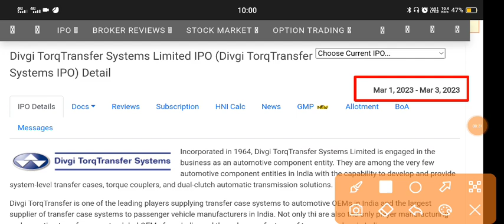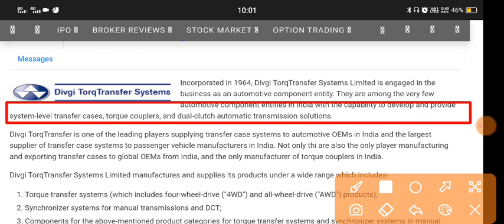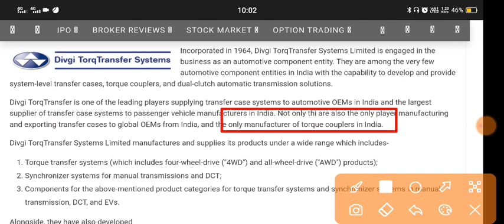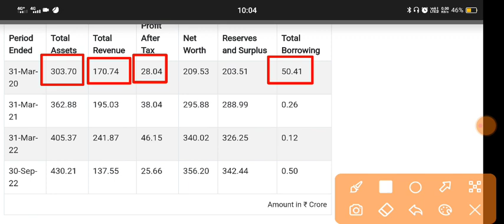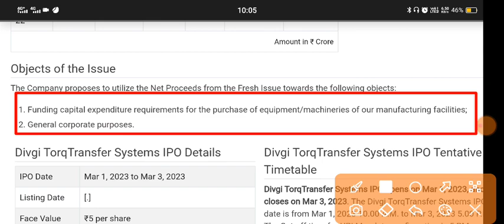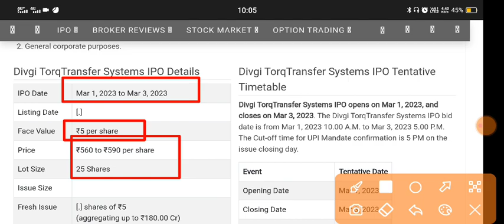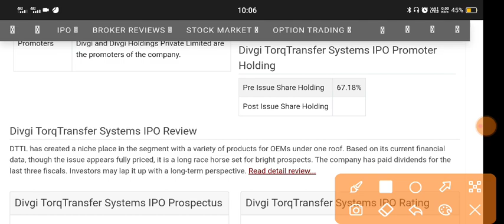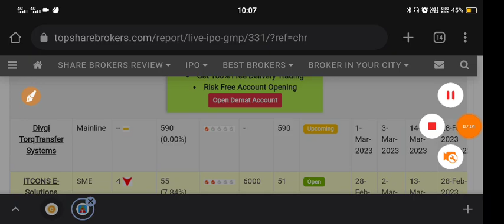Divgi TorqTransfer Systems Limited Ipo 🔴 Divgi Ipo 🔴 Divgi Ipo Gmp 🔴 Divgi Ipo Review 🔴 Upcoming Ipo